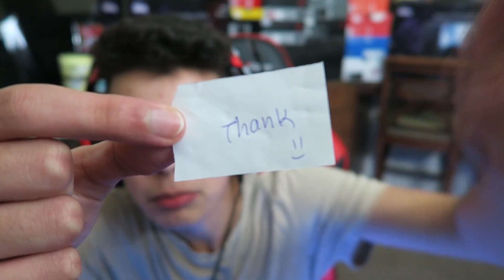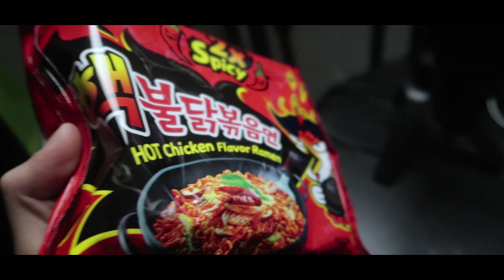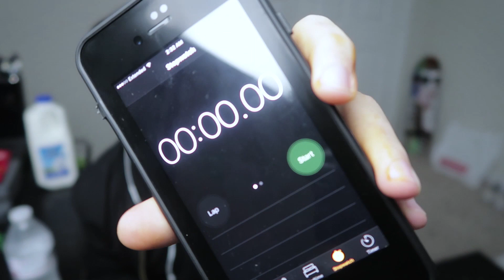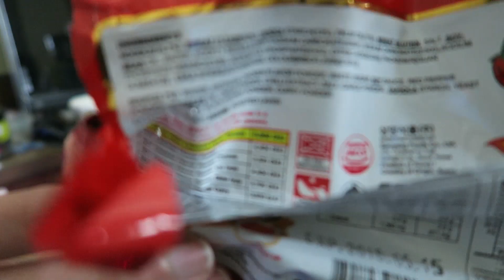*NEW EXTREME 2X* SPICY NUCLEAR RAMEN NOODLE CHALLENGE RACE!! 🔥😰 (Hot, but Tasty)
Today I collab with my boy Soulja, and we do the extremely spicy nuclear ramen noodle challenge race! It was an insane experience and super hot for us, considering these are the 3rd spiciest noodles in the world ;o Anyways, hopefully you guys enjoy and make sure to drop a 'LIKE,' and a Comment for more!

More Spicy Noodle Challenge Videos!

-Ty Dolla $ign - Dawsins Breek ft. Jeremih (Prod. by Mike WiLL Made-It)
-TAY-K x THE RACE (Instrumental)

●Think You've Got What it Takes? Apply Now for Curse Partnership!

Intros by Ragdoll